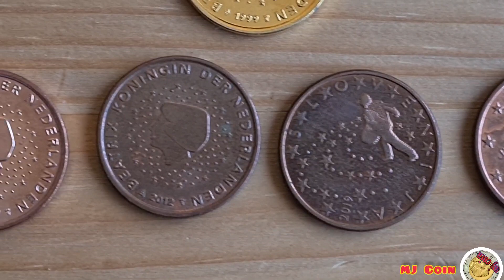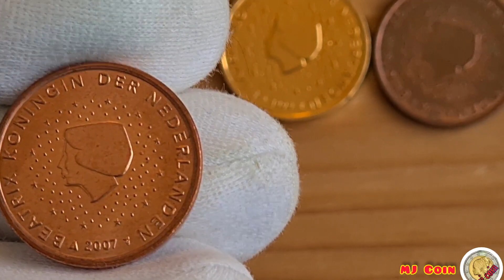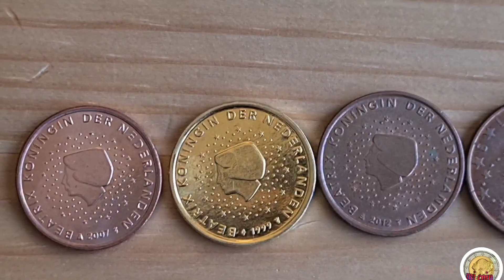GOLDEN 5EUROCENT-GOLDENE 5EUROCENT Münze#münze